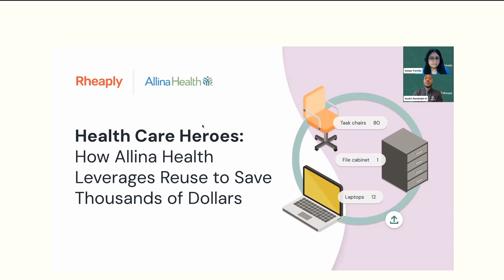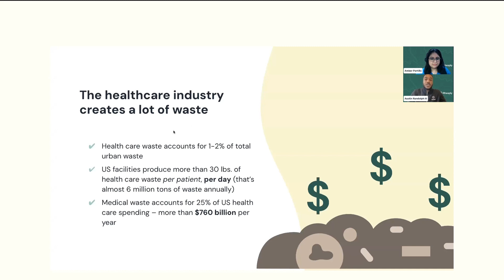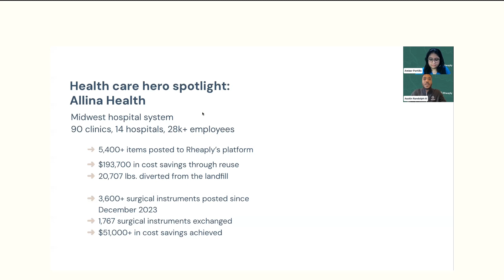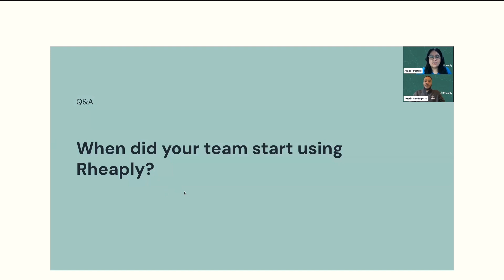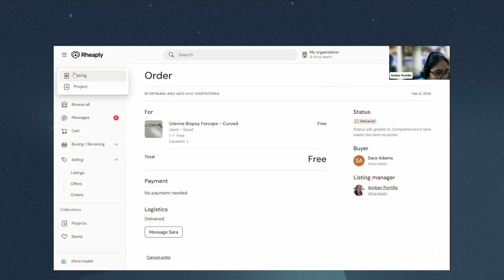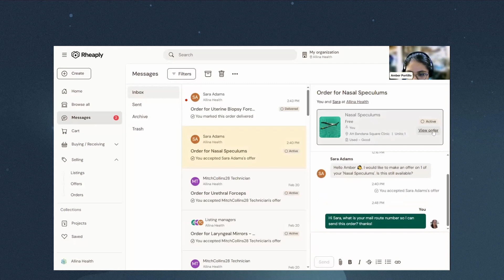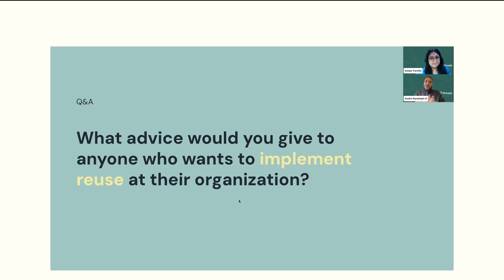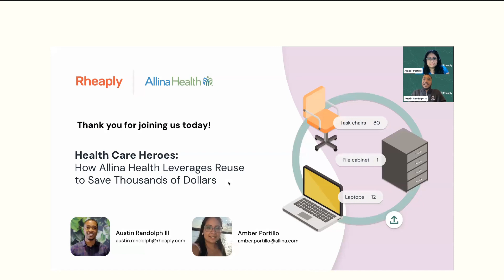Health Care Heroes: How Allina Health Leverages Reuse to Save Thousands of Dollars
A healthcare system’s sterile processing department may seem like an unlikely hero for waste diversion and cost avoidance. But at Allina Health in Minnesota, the sterile processing team does so much more than keeping instruments sanitary. Indeed, they’re the central hub for resource sharing, keeping valuable equipment in use and saving the system thousands of dollars.

In this on demand webinar, you’ll learn:
-Why reuse is a growing trend among healthcare companies – and what it means
-How Allina Health identified reuse as a valuable business driver and structured a program around it
-How Amber and the sterilization department leverage reuse to save time and money while protecting the local environment
-How Rheaply levels up healthcare reuse programs
-And more!